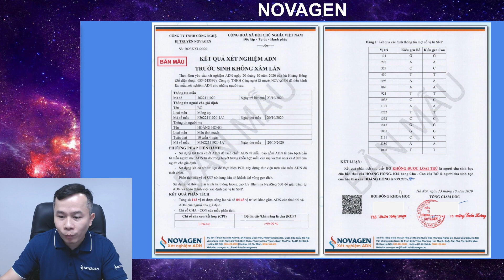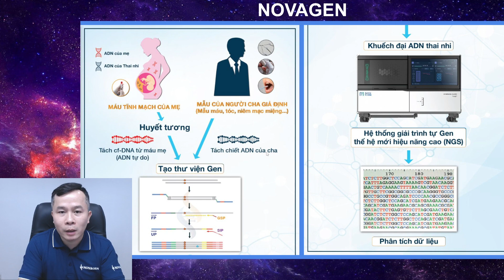Độ chính xác Xét nghiệm ADN khi đang mang thai | Dr Hoàng NOVAGEN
Độ chính xác Xét nghiệm ADN khi đang mang thai